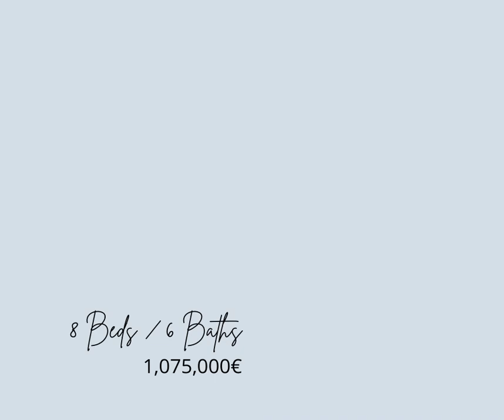8 Bedroom Townhouse in Marbella Mar with Marbella Living Estate Agents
🏘 Townhouse in MarbellaMar 🏘
💶Price: €1,075,000
✔️8 BEDS - 3 BATH
✔️225m2 BUILT - 63m2 TERRACE
✔️Sea and Mountain Views
✔️Great Location
✔️Close to the Beach
✔️24h Security
✔️Communal Gardens, Pools and Children's Playground

Amazing Opportunity - Needs Some Renovations